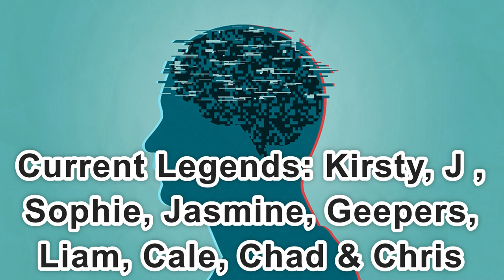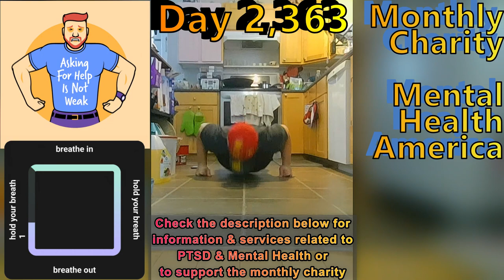Day 2,363 | 4,538 Days To Go! | Ep 02: 5 Sets of 22 Push Ups Challenge for Wounded Warriors Canada